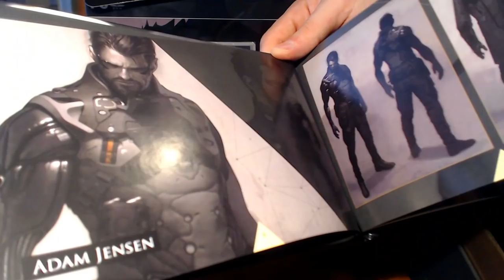DEUS EX MANKIND DIVIDED | Collector's edition unboxing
Tudom, hogy nem nagy teljesítmény, de rituálisan kicsomagolom és megmutatom, mi lapul a Deus Ex mankind divided gyűjtői kiadásában.